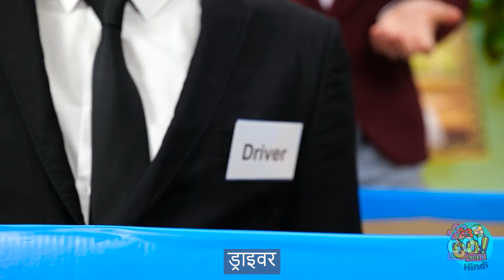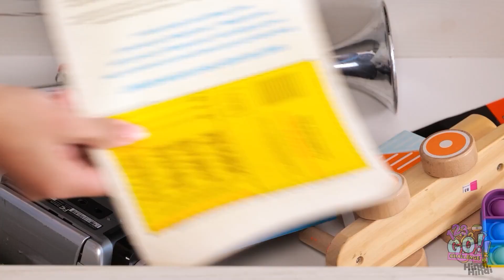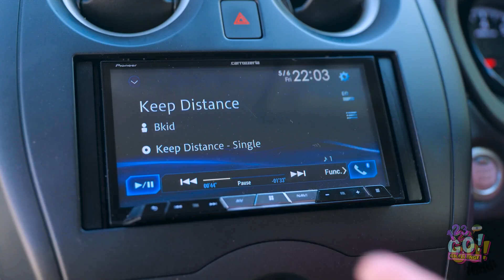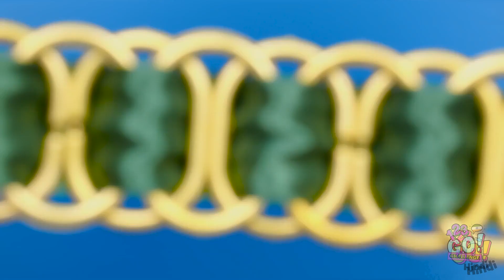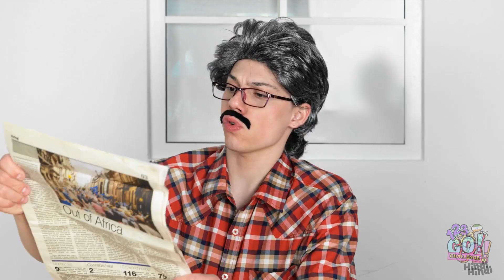अमीर vs गरीब बेबीसिटर || मज़ेदार पेरेंटिंग हैक्स & स्मार्ट टिप्स 123GO! CHALLENGE पर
जब आप एक पैरेंट होते हैं, तो आप अपने बच्चे के लिए कुछ भी कर सकते हैं। इसलिए हम शानदार हैक्स और गैजेट्स लेकर आये हैं जिससे सब खुश रहें। आपके पेरेंट्स आपके लिए कैसी मज़ेदार चीज़े करते हैं? हमें नीचे कमेंट्स में बताएं।